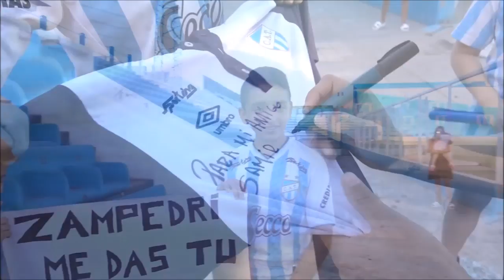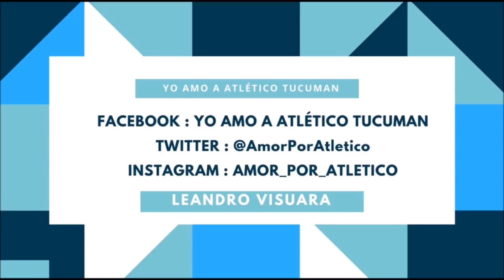Nacido para ser Héroe - Fernando Zampedri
Fernando Zampedri
Atletico Tucuman
Atletico
Decano
Gracias Goleador
Nunca te olvidaremos
Seras Eterno